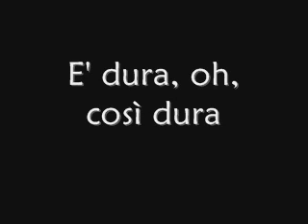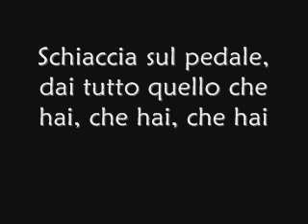Glee Cast - Start Me Up/Livin' On A Prayer (Traduzione Italiano)